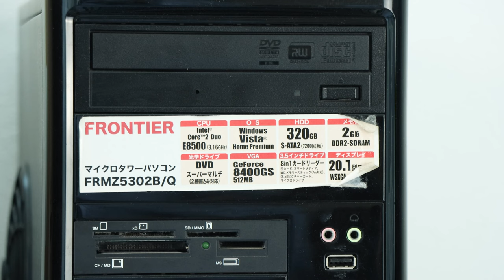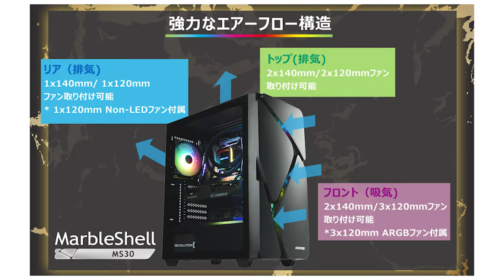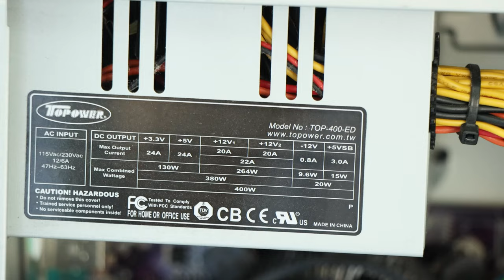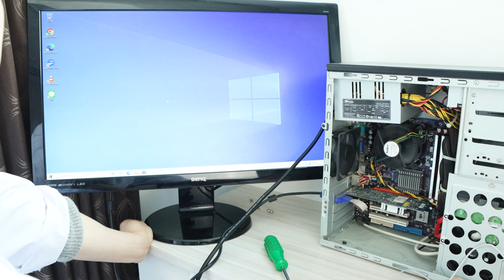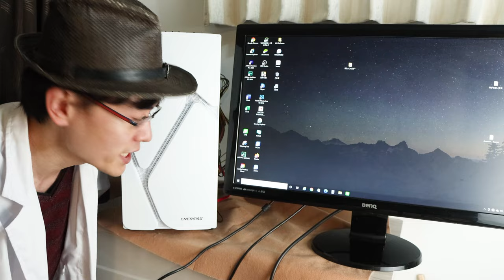【PC動画】初心者が3,000円の中古パソコンの中身をお洒落な新品ケースへ移し替え挑戦編【MarbleShell】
メルカリで買った激安PCの中身を新品お洒落ケースへ移し替え。
※当方、PC初心者です。